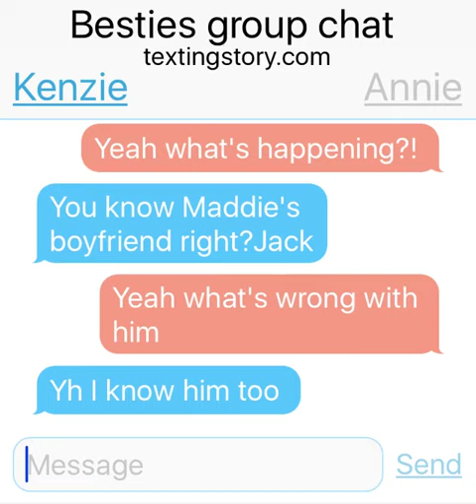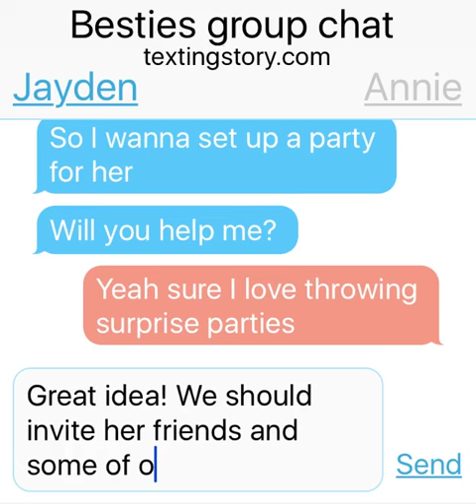Annie Kenzie and Jayden group chat